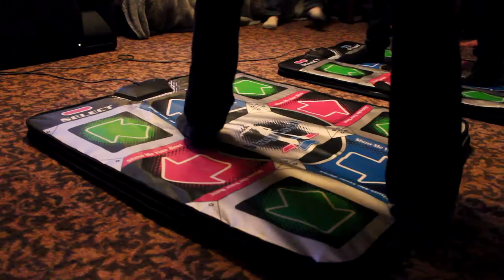Elmo Burning Party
Burning things is fun. Even if it's on accident.